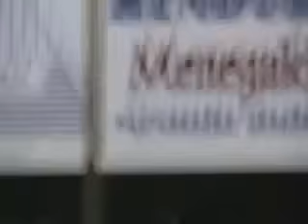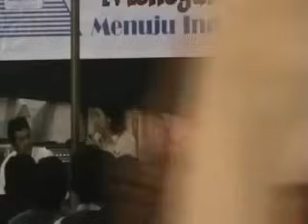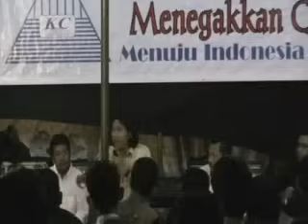Kyai Budi, mantan Penyair yang diselamatkan Cak Nun lalu "disulap" jadi Kyai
ACUAN JADWAL RUTIN
Padhangmbulan Jombang setiap tanggal 15 bulan Jawa (malam bulan purnama)
Mocopat Syafaat Yogyakarta setiap tanggal 17
Kenduri Cinta Jakarta setiap hari Jumat minggu kedua
Gambang Syafaat Semarang setiap tanggal 25
Bangbang Wetan Surabaya berlangsung sehari setelah Padhangmbulan
Acara rutin berlangsung mulai jam 20:00 WIB

Di luar jadwal di atas, Maiyahan Rutin juga berlangsung di beberapa kota seperti di Makassar, Magelang, Purwokerto, Madiun, Malang, Lampung, Bandung, Pekalongan, Pemalang, Blitar, Wonosobo dll yang berlangsung secara rutin maupun tentatif. Jadwal bisa dilihat melalui akun-akun Lingkar Maiyah.

KONTAK RESMI
CakNun.com
Rumah Maiyah
Progress (Sekretariat Emha Ainun Nadjib dan KiaiKanjeng)
Jl. Wates km 2,5 Gg. Barokah No. 287 Kadipiro, Bantul, Yogyakarta, Indonesia, 55182